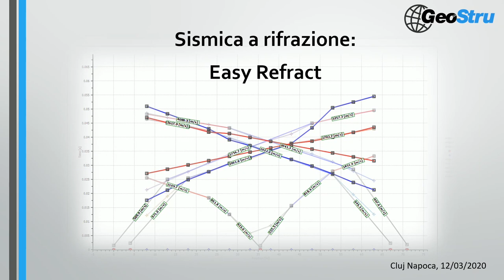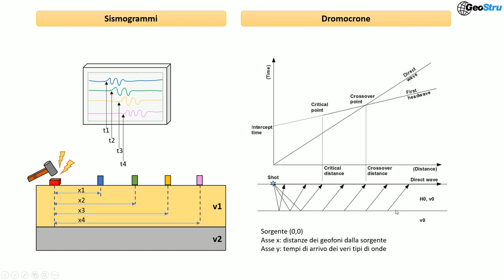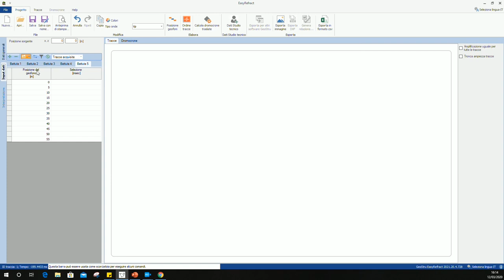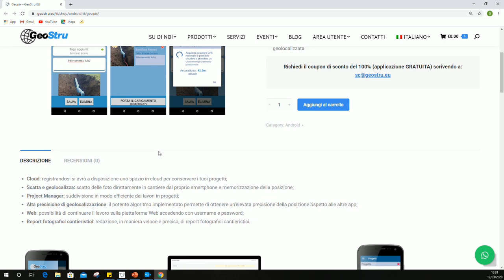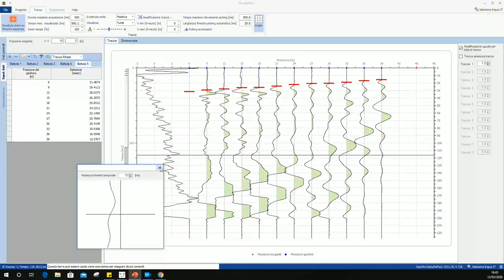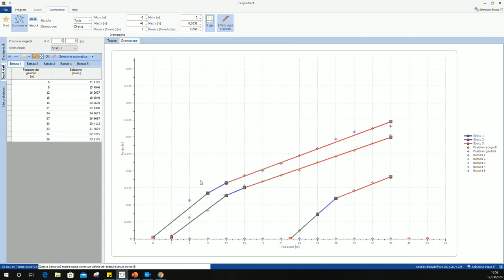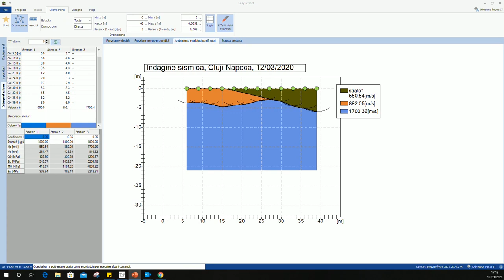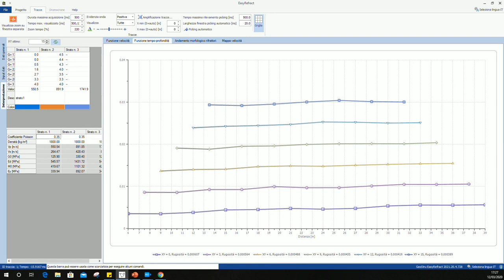Webinar Geostru 12/03/2020 - Sismica a rifrazione: Easy Refract ITA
Webinar Geostru del 12/03/2020 in cui si è discusso del tema delle indagini sismiche a rifrazione e sull'interpretazione dei dati con il software Easy Refract.
Argomenti trattati:
- Interpretazione dei dati;
- Realizzazione di grafici;
- Ricostruzione della geometria di sottosuolo.

Relatore: Dott.ssa Gloria Campilongo PhD